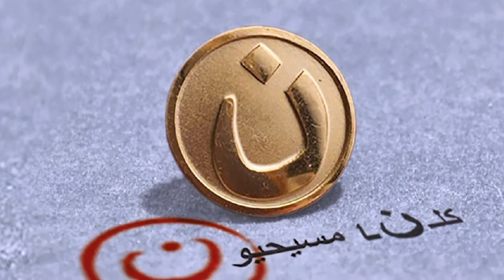La NUN una forma de ayudar a los cristianos perseguidos: P José de Jesús Aguilar NUN